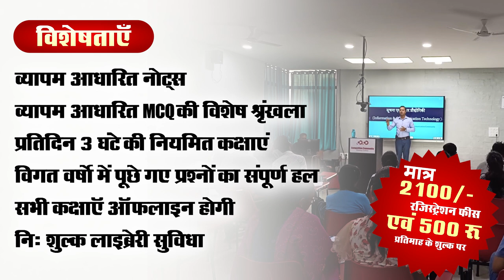New Offline Batches | CG VYAPAM | आगामी व्यापम की सभी परीक्षाओं हेतु | 8 मई से प्रारंभ | CoCo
Our Other YouTube Channel:
COCO UPSC: